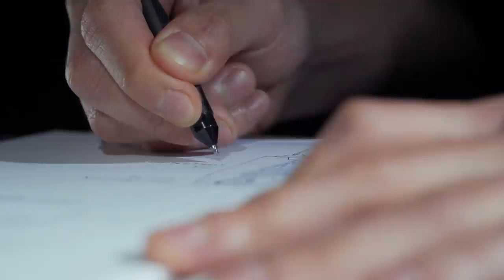Hoverpen 2.0 - Interstellar Edition - Concept Film